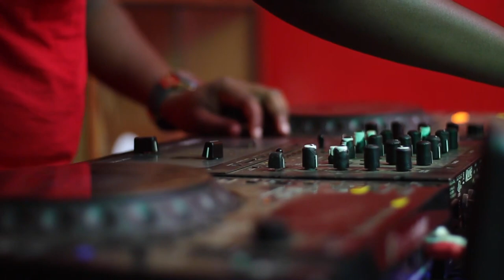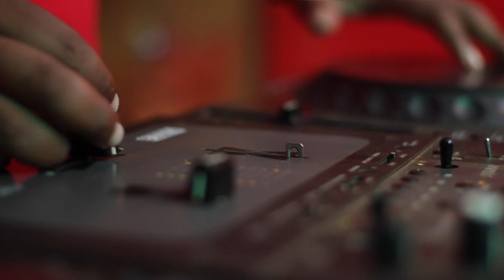Highschool Entertainment Captain Turned Dj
Show:  Sanaa na Mitindo
Host: Isaac Barak
Guest: Dj Terots